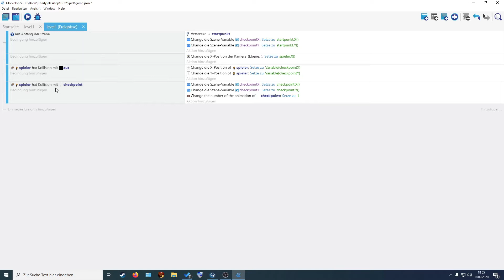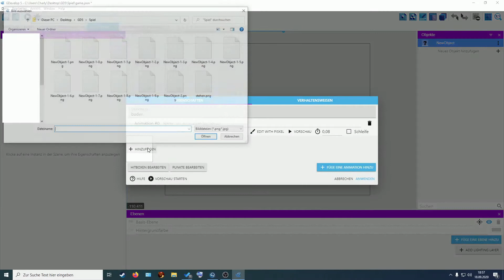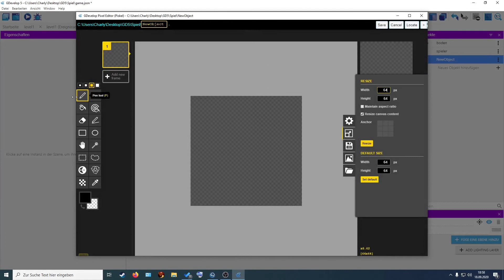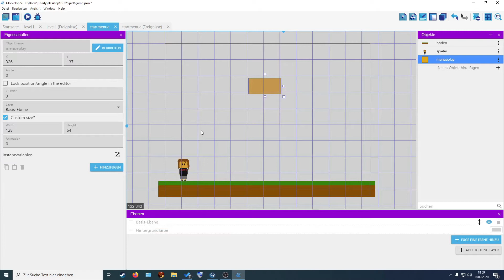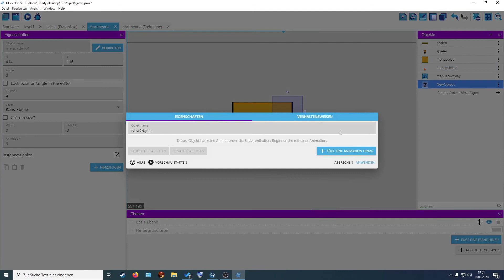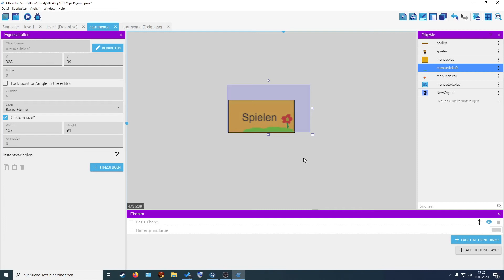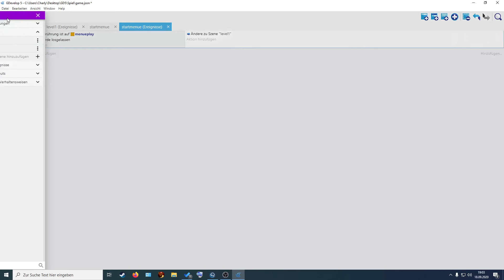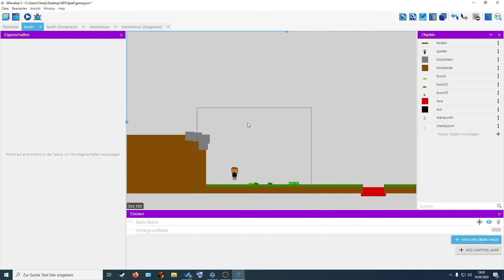GDevelop 5 | #04 | Startmenü | Spiel erstellen | Deutsch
Mit GDevelop 5 könnt Ihr einfach und ohne große Programmierkenntnis ein Spiel erstellen.
Es ist möglich, dies dann zu exportieren zum Beispiel für Windows, macOS, Linux, Android, iOS, Facebook Instant Games (Messenger) und Web.